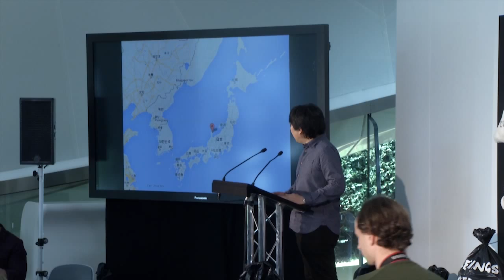Extinction Marathon 2014: Shimabuku, 'How to Clean a Fish'